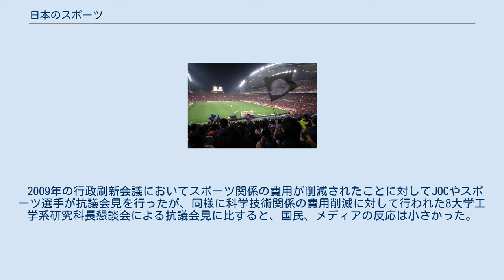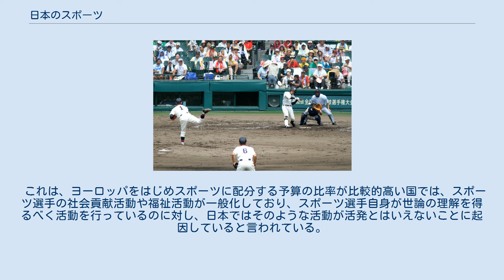日本のスポーツ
日本のスポーツでは、主に日本国内のスポーツについて述べる。
 相撲は日本で古来から行われている。
隠岐の海対豪風戦、2014年1月場所。
 野球は日本で盛んに行われているスポーツであり、特に高校野球は国民的行事ともなっている。
第92回全国高等学校野球選手権大会、九州学院対松本工戦。
 J1リーグ。
サッカーは1990年代にプロリーグが発足し、全国的な人気が高まった。
埼玉スタジアム2002にて。
 日本発祥の柔道は国外でも人気があり、1964年からはオリンピックの競技として採用されている。
 駅伝競走は日本発祥の陸上競技であり、主に冬季に行われる競技として人気が高い。
 日本では、スポーツへの参加も観戦も一般的に行われている。
これは、伝統的な柔道のようなチームスポーツ、北京五輪から正式種目になったBMXのような新しいスポーツのいずれでも同様である。
 日本での最古のスポーツは、弓術と狩りであろうと考えられている。
蹴鞠は飛鳥時代に行われていたことが知られていて、相撲も飛鳥時代かそれ以前から行われていたと考えられている。
また、鷹狩りもモンゴルの風習に強く影響を受けていて、飛鳥時代から始まったとされている。
 相撲はスポーツというだけではなく、宗教的な儀式である。
これは、伝統的な日本のスポーツの持つ特徴のひとつである。
相撲のしきたりの多くは、神道と密接に関連していて、古代相撲の中には純粋な宗教儀式もあり、取組の勝敗を通じて神への意思伝達を行う場であるとされていた。
なお、占いのひとつとして行われる取組もあり、例えば、漁師と農民の取組にて漁師が勝つとその年は豊漁となると考えられていた。
 格闘技の多くは、鎌倉時代が出発点となっている。
弓道は文字通り弓矢の技術を競うスポーツであり、弓術として一般に広まって侍の娯楽となっていた。
流鏑馬も鎌倉時代にスポーツとして始まったが、現在では宗教儀式となっている。
狩りも一般的なスポーツとなり、犬が狩りの助けとして使われるようになった。
狩りを模して放した犬に矢を当てるスポーツもあり、犬追物とも呼ばれた。
 江戸時代には、余暇を楽しむ方法としてスポーツが一般に行われるようになった。
弓道は将軍や大名が娯楽として奨励して、記録を競うだけではなく、大々的な競技会としても開催されるようになった。
1686年4月26日には和佐大八郎という侍が、24時間で13,053本中8,133本を射当てるという比類なき記録を作った。
これは、京都三十三間堂にて行われた通し矢であり、天井が2.2メートルしかない120メートルの廊下で的を射るというだけでも注目に値する。
ちなみにオリンピックで行われるアーチェリーでは一般に70メートルの距離で競技が行われる。
柔術のような格闘技は一般的であったが、他流派との試合は行われず、もっぱら同じ流派内での試合のみが行われていた。
なお、幕末に欧米文化に触れるまで日本には「スポーツ」に当たる概念はなかった。
 明治維新以降、日本のスポーツは学校教育の一環として取り入れられた。
1901年に時事新報社が長距離走の「不忍池一二時間70マイル走」を開催した。
 野球は、日本国内でもっとも有名なスポーツであり、1871年（明治4年）にアメリカから伝えられ、その後全国へ普及し現在でも盛んに行われている。
日本の野球はまず大学野球で人気が高まり、ついで旧制中学校へ広がり、1915年には第1回全国中等学校優勝野球大会が行われている。
本格的なプロ野球は1936年に日本職業野球連盟として始まった。
第二次世界大戦前は、学校間での対抗試合が多くの人々の興味を引きつけており、日本初のラジオによるスポーツ実況中継が行われたのも1927年の第13回全国中等学校優勝野球大会であった。
戦後はラジオやテレビのスポーツ放送が普及するにつれ、プロ野球の人気も高まった（野球の歴史#日本における野球の歴史も参照）。
 野球とプロレスはテレビでは中心番組であり、ボクシングと相撲は定期的に放送されていた。
当初は、スポーツを生中継してもたとえ視聴が無料であれ、多くの人々が家庭で見るようになるかどうかは懐疑的に見られていた（実際にはテレビ受像器は無料ではない）。
しかし、実際にはスポーツの生中継に対する関心は高まってTVが売れるようになると、スポーツのテレビ放送が一般化した。
 日本国内においてはテレビ放送が定着するにつれて、定期的に放送される野球・相撲・プロレスはさらなる注目を浴びプロスポーツとして成功する一方、放送されることの少ないア...